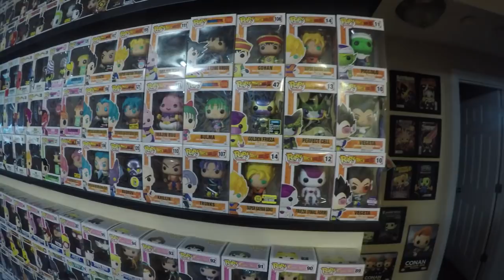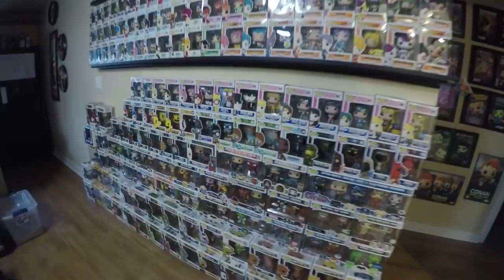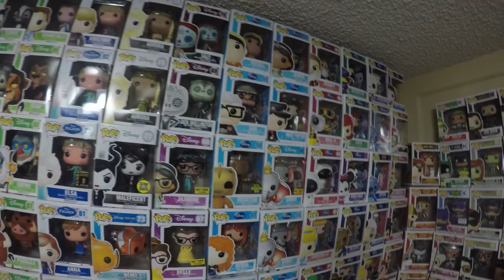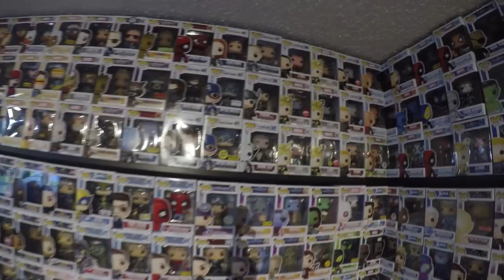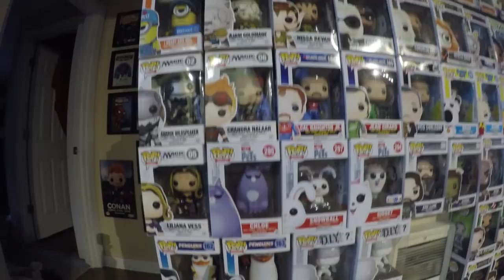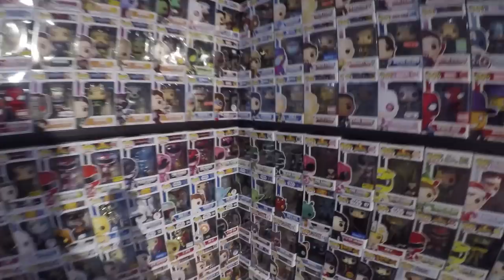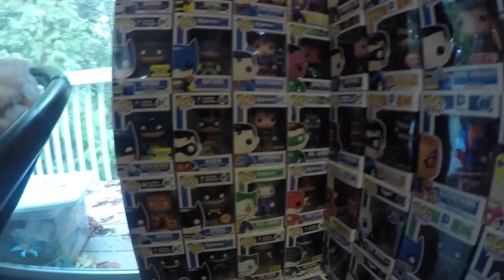1400+ Funko Pop Collection 2018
Welcome everyone! I am happy to bring you the video everyone has been waiting for, my entire funko pop collection tour!

Follow us and give us Pop! Suggestions!